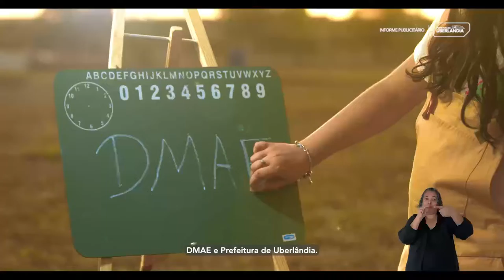Mais do que cuidado com o Meio Ambiente!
Com atividades de Educação Ambiental para os pequenos, ações de proteção à natureza e de sustentabilidade, o Dmae segue cuidando da nossa água, da nossa cidade e também da nossa população. A criançada já tá ligada em todas as ações que a Prefeitura promove na nossa cidade, e você? Confira!